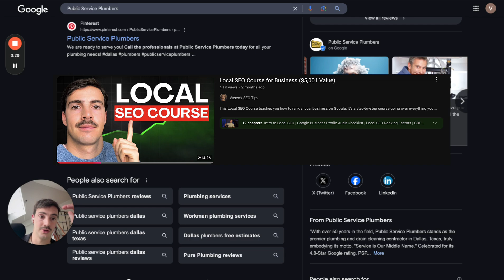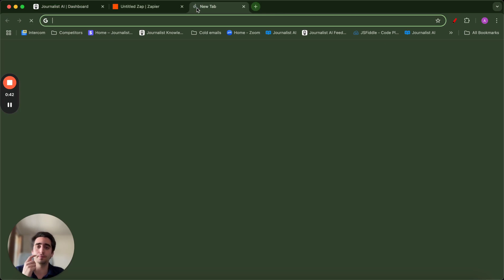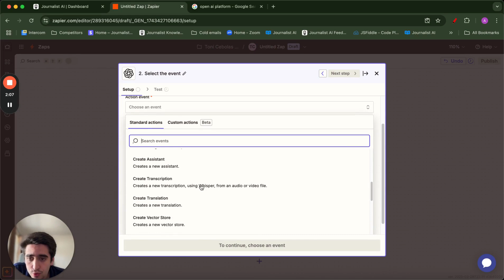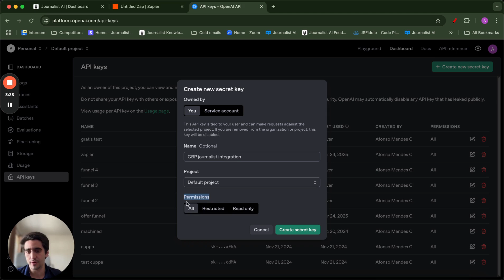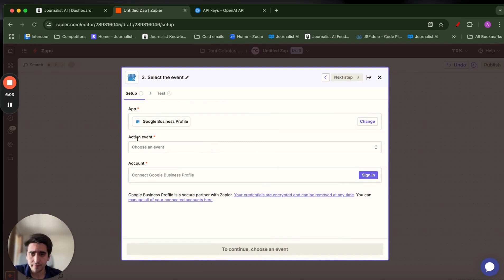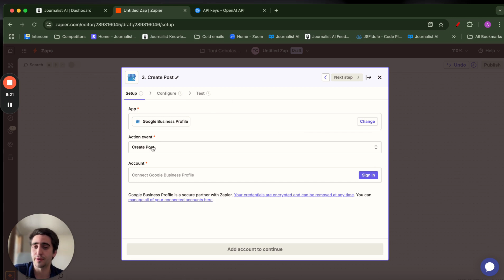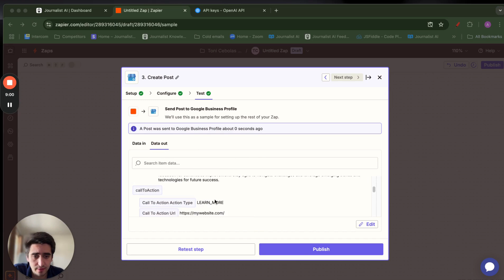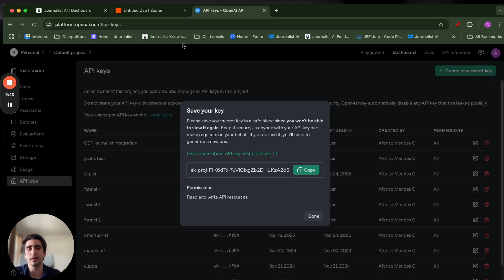Automate Google My Business Posts with AI (Local SEO)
In this video, you'll learn how to automate posts on your Google Business Profile using AI, saving you tons of time while boosting your local SEO. We walk you through the full setup — integrating Journalist AI with Zapier and OpenAI, so that every time you publish a new article, it gets summarized by ChatGPT and automatically posted to your GBP (formerly Google My Business).

✨ Inside, you'll discover:
- Why regular posting on your GBP helps you rank higher on Google Maps
- How to connect Journalist AI with Zapier
- How to use OpenAI to summarize content
- How to set up automatic posting to your GBP profile with images, links, and CTAs

Perfect for local businesses and marketers who want to scale their online visibility with smart automation.